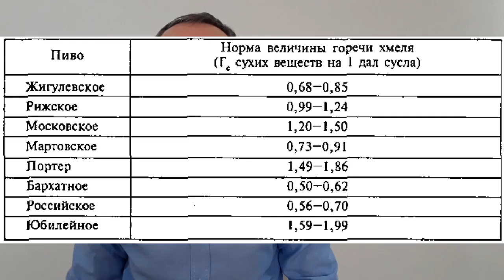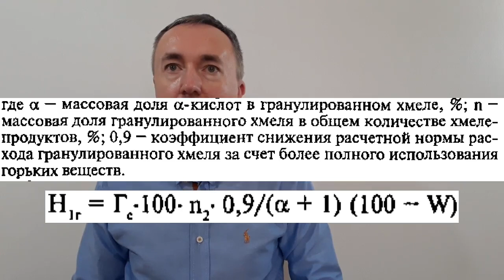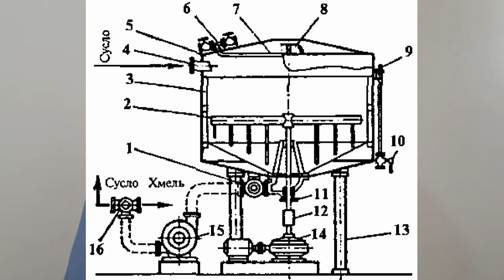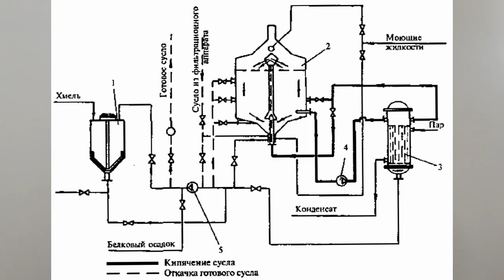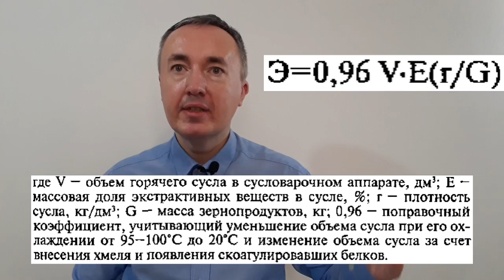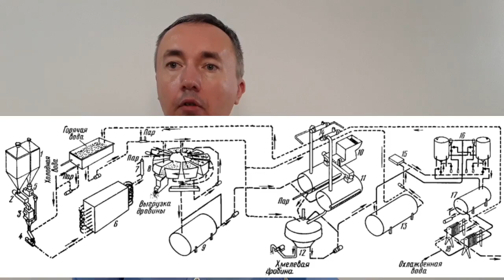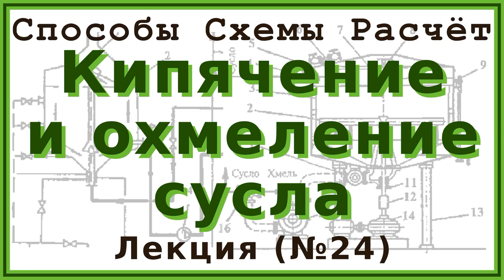Кипячение и охмеление сусла: способы, схемы и расчёты | Лекция 24 по пивоварению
На вкус пива значительное влияние оказывает не только качество и количество хмеля, использованного для варки, но также способ его переработки. Хмель является самым дорогим пивоваренным сырьем, которое, однако, технологически используется недостаточно.

На практике важно, чтобы охмеленное сусло было надлежащим образом прокипячено, поскольку известно, что пиво из хорошо прокипяченного сусла лучше на вкус и более стойко.

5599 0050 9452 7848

Новые лекции уже на Boosty:
25. Использование хмеля и хмелеотделители:

00:00 Содержание
00:54 Хмель и вкус пива
01:50 Определение дозировки хмеля
07:03 Кипячение сусла с шишковым хмелем
10:27 Охмеление сусла предварительно увлажнённым и измельчённым шиковым хмелем
11:22 Охмеление сусла молотым брикетированным или гранулированным хмелем
12:48 Охмеление сусла водоизомеризованными экстрактами из молотого хмеля
14:36 Охмеление сусла хмелевым экстрактом
15:17 Отделение пивного сусла от хмелевой дробины
17:41 Кипячение сусла с использованием
21:11 Расчёт выхода экстракта при переработке зернового сырья в варочном цехе
22:00 Непрерывный способ произовдства охмелённого сусла
28:15 Способы приготовления различных сортов пива: Жигулёвского (28:21), Рижское (29:21), Московское (30:32), Мартовское (31:33), Ячменный колос (32:53), Российское (33:48), Юбилейное (34:28)
35:28 Заключение и прощание

Продуктивность хмеля снижается в результате естественного старения в зависимости от условий хранения. Поэтому кипячение сусла с хмелем с точки зрения качества и экономики является очень важной производственной операцией. Это особенно относится к производству светлого пива пильзенского типа, которое при варке сильно охмеляют с целью получения пива с выразительным и приятно горьким вкусов.

Практическим признаком хорошего кипячения является грубый и богатый брух в сусле удовлетворительного цвета с сильным блеском. Брух образуется преимущественно в результате коагуляции азотистых соединений, т. е. физико-химических процессов, течение которых поддерживает интенсивное кипячение, сопровождаемое образованием большого количества пузырьков водяных паров. На их большой поверхности белки концентрируются адсорбцией и это поддерживает реакцию осаждения.

На практике интенсивность кипячения определяют по количеству воды, испарившейся из котла в течение 1 ч.

Хмель, необходимый для варки, обычно добавляют частями в исходном виде. С точки зрения более полного использования хмеля и качества пива важен временно график охмеления и весовые доли отдельных доз. Если хмель добавляли дважды, то первую, по массе меньшую часть, добавляли вначале часто уже к первому суслу, а вторую --- за час до окончания кипячения хмеля с суслом. При обычной дозировке в три приема поступают также, только третью, наименьшую часть добавляют за 30 мин до конца кипячения.

Количество отдельных доз по массе выбирали раньше, как правило, в зависимости от местных традиций и требований к охмелению пива.

Если нужно добавить старый хмель, то его обычно добавляют сначала, чтобы при продолжительном кипячении улетучивались вещества с неприятным запахом (изовалериановая кислота). Сусло кипятят с хмелем 2 ч.

Удлинение варки большей частью не улучшает вкус пива и может вызвать частичное растворение образовавшегося бруха. Сокращение варки до времени менее 1-1,5 ч снижает полноту использования хмеля.

Если в пиво переходит только 20% технологически важных компонентов хмеля, то такое применение хмеля является неэкономичным. В связи с этим большое внимание уделяется вопросам рационального использования хмеля.